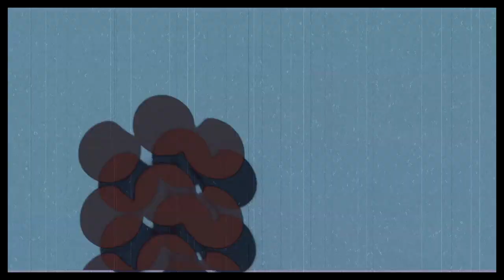Halfcastle — Reflective Pool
sound : halfcastle
video : Riccardo Scanu